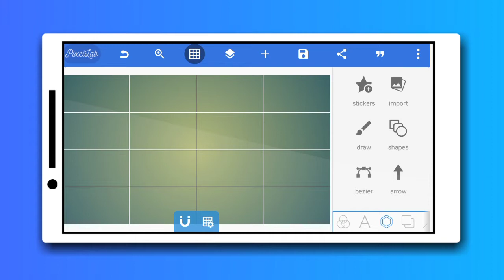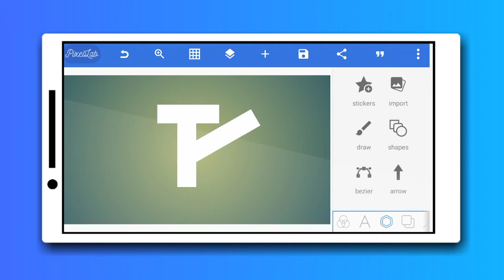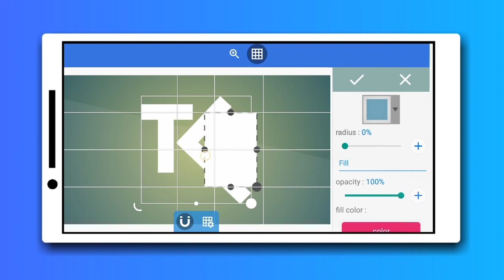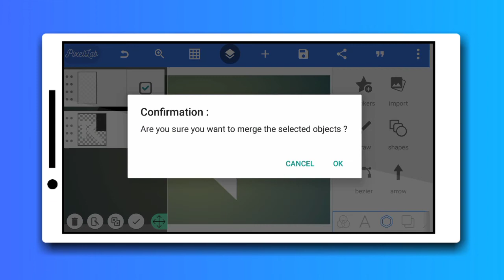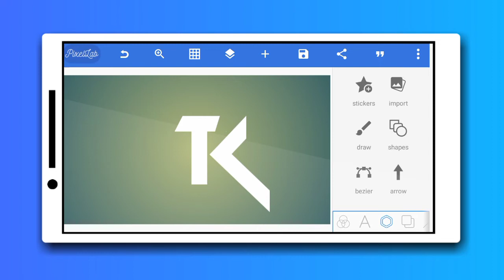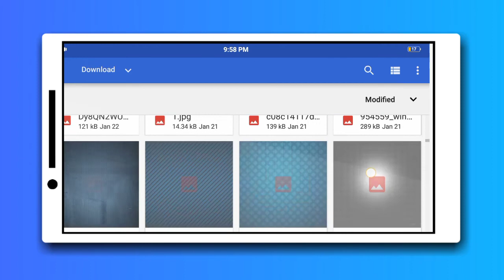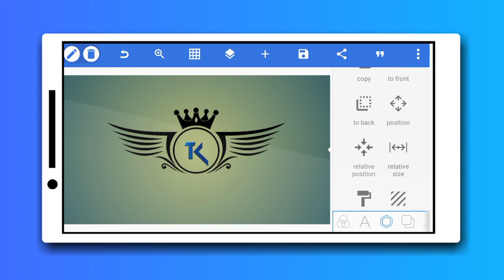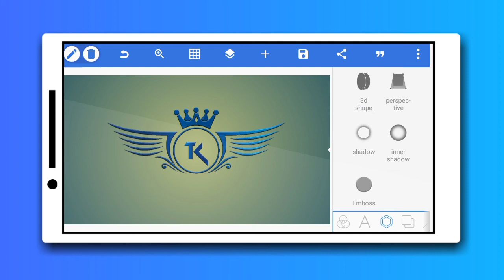TK LOGO DESIGN TUTORIAL || PIXELLAB TUTORIAL || STUDIO 996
in this video I created tk logo design on pixelLab.
I hope you will enjoy in this video.
 channel .

use apps  ☑

background ☑ music 🎶